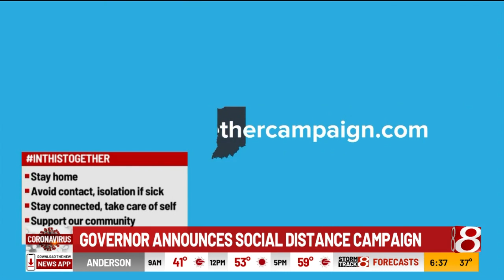Indiana governor, Indianapolis mayor announce INThisTogether social distancing campaign